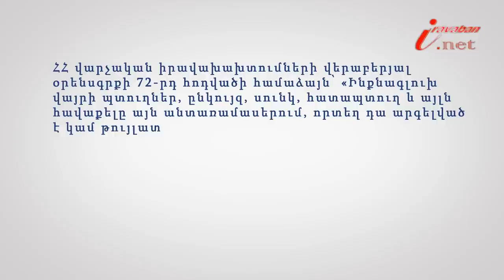Ինքնագլուխ սունկ հավաքելը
Իրազեկ քաղաքացի նախագծի 189-րդ տեսանյութի խորագիրն է՝ Պատժելի Ի՞նչ իրավական հետևանքներ կարող է ունենալ ինքնագլուխ սունկ հավաքելը , փորձագետը՝ ՀԵԻԱ անդամ, փաստաբան Սոնա Հարությունյանը: Վայրի պտուղներ, ընկույզ, հատապտուղ և այլն հավաքելը դրանք հավաքելու համար սահմանված ժամկետների և եղանակների խախտմամբ`
առաջացնում է նախազգուշացում կամ տուգանքի նշանակում քաղաքացիների նկատմամբ` սահմանված նվազագույն աշխատավարձի հնգապատիկի չափով, իսկ պաշտոնատար անձանց նկատմամբ` սահմանված նվազագույն աշխատավարձի քսանհինգապատիկի չափով: